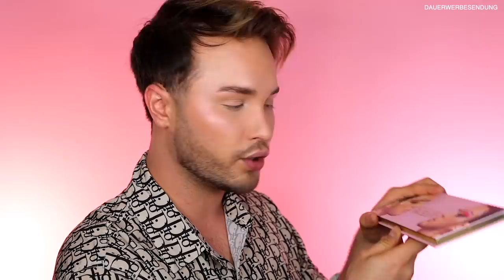MYSTERY BOX mit NEUEM MAKE UP | So eine hammer Palette | Maxim Giacomo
Im heutigen Video testen wir eine dicke Mystery make up box mit neuen produkten, die mir purish zur Verfügung gestellt hat. Wie krass ist bitte die neue Lunar Beauty Lifes A Drag Face Lift Palette?

Viel Spaß mit dem Video ihr mäuse ❤️

Catrice
Revolution
Lunar Beauty
Dose Of Colors
Tatti Lashes
Wet‘ n Wild
LA Girl
Made By Mmmitchell

MEINE PRODUKTE:
MEIN BUCH IST AB SOFORT ERHÄLTLICH!

Equipment
Softboxen 2er Set